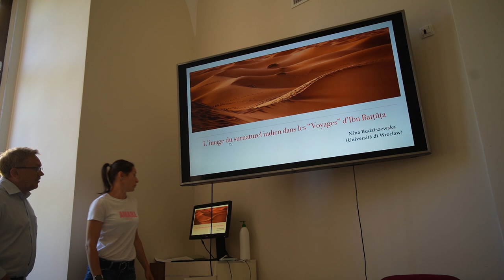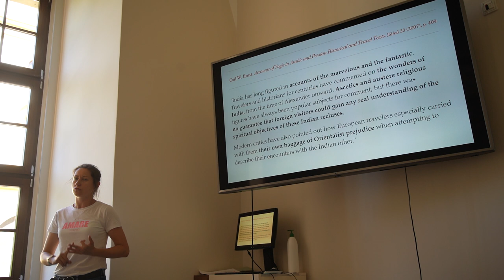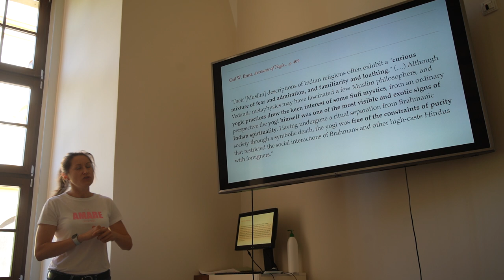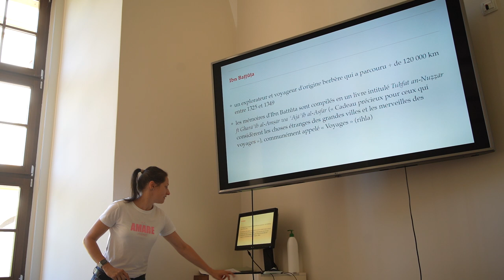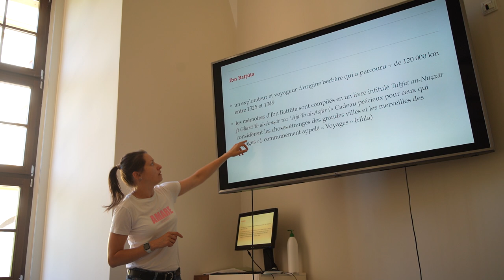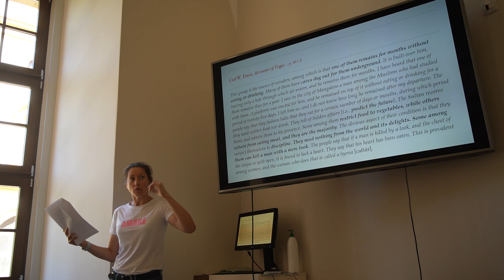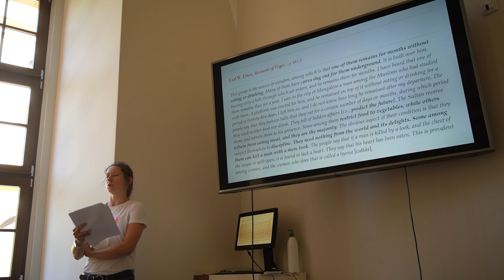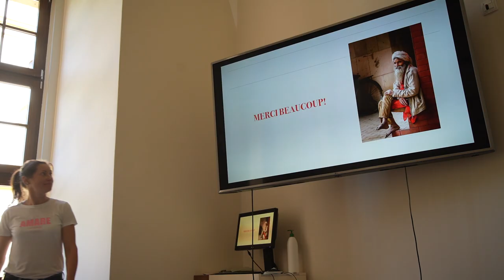Pastille - Nina Budziszewska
L'image du surnaturel indien dans les "Voyages" d'Ibn Baṭṭūṭah.

Mediterraneo, crocevia di racconti. IV Convegno Internazionale di culture neolatine, Wroclaw 23-25 giugno 2022.
Multiplier event Wroclaw.
Pastille - European Arts and Traditions in Italian Language Learning
Funding Programme: Erasmus+ Programme, KA2 - Strategic Partnerships for Higher Education
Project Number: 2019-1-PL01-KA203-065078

The European Commission support for the production of this publication does not constitute an endorsement of the contents which reflect the views only of the authors, and the Commission cannot be held responsible for any use which may be made of the information contained therein.
The Erasmus+ National Agency in Poland support for the production of this publication does not constitute an endorsement of the contents which reflect the views only of the authors, and the Erasmus+ National Agency in Poland cannot be held responsible for any use which may be made of the information contained therein.